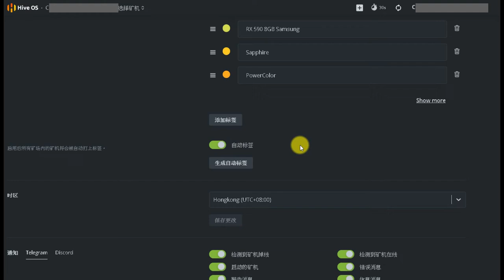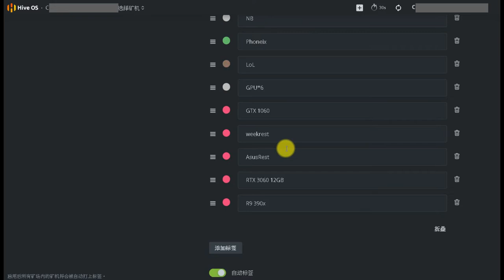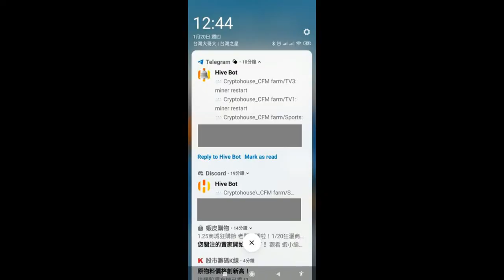HiveOS 礦機掉線 | HiveOS 實時通知 | 差距10分鐘以上- Telegram or Discord 誰最即時?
HiveOS 礦機掉線實時通知你選誰? :)
另外, 此短片亦簡單說明 HiveOS 設定頁面的功能。比如HivesOS 標籤管理，希望有幫助到需要的人。

HiveOS 設定頁面 | HiveOS 礦機掉線 | HiveOS 標籤管理 | HiveOS 實時通知